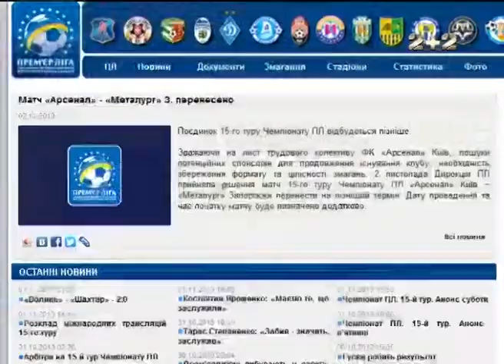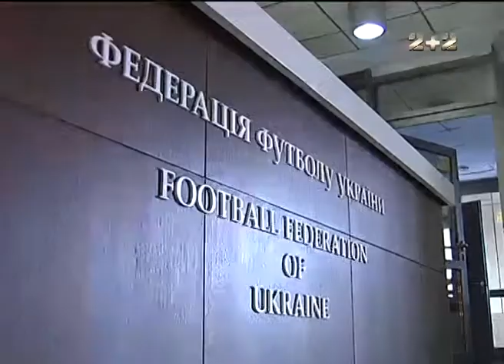Вадим Рабинович выступил с официальным заявлением относительно "Арсенала"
Рабинович: футбольного "трупа Арсенал" не существует

Владелец столичного "Арсенала" Вадим Рабинович в интервью "Профутболу" официально заявил, что футбольного клуба "Арсенал" Киев больше не существует.

"Я долгое время слушал эту ересь, которую публикует пресса. Если кто интересуется, я готов каждому предоставить документы, что являюсь и собственником акций "Арсенала" и владельцем клуба. Я хотел сохранить "Арсенал", поэтому передал клуб Онищенко. Они набрали себе игроков, директоров. Назначили им большие зарплаты. Потом они прекратили все финансировать, а сегодня за этими контрактами есть долг около пяти миллионов долларов. Не платить нельзя. Это все обман, обманывают всех... А клуба больше не существует. Все эти игрища вокруг "Арсенала" привели к тому, что генеральный директор Виктор Головко, над которым все издеваются, попал под уголовное преследование за неуплату налогов. Поэтому клуб должен был прекратить существование еще до 1 ноября. Поверьте мне, "Арсенала" нет и на этом закончим", - заявил Вадим Зиновьевич.

А всем, кто якобы хочет помочь команде, Рабинович сказал: "Надо было помогать, когда можно было. А сегодня трупу - уже помогай, не помогай. "Арсенала" нет. На один матч не получится. И ни один игрок не выйдет на игру в футболке "Арсенала"...

"Арсеналу" нужно было помогать, когда больной еще дышал, а собралась группа воронов возле трупа и все каркают, давайте поможем умершему. Повторю, нет клуба "Арсенал", - пояснил Рабинович.